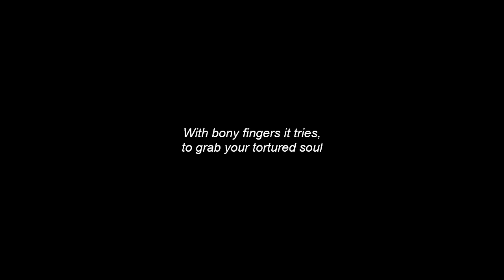OUT OF DARKNESS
This is a poem video I created. For my novel followers, it's a hint towards book two's story.